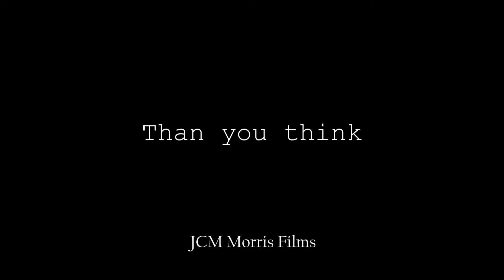Villainy Official Trailer #1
The truth is closer than you think...
The Cheif Superintendent is murdered, whilst an old case crops up.